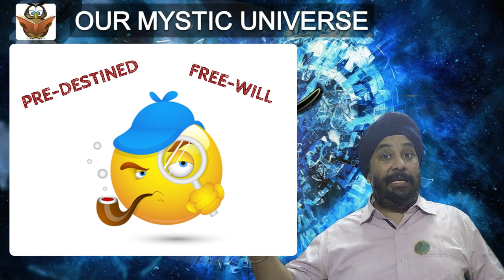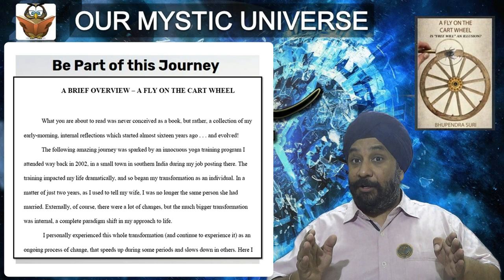An awesome book ......."A Fly on the Cart Wheel" by B Suri.....!!!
Launching soon. "A Fly on the Cart Wheel". !!!

An amazing book addressing, the age old question of "Pre-destined" Vs "Free Will" , from the prospective of Science, religion and various philosophies from all over the world. !!!

A MUST READ COMING SOON. !!!